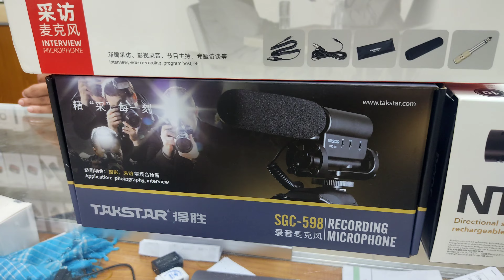Best price of Camera Microphone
Price now : (best price er jounno massge korun)